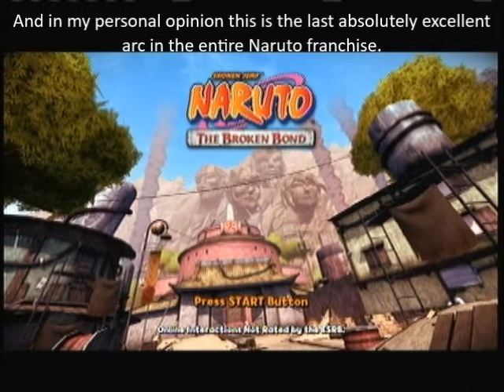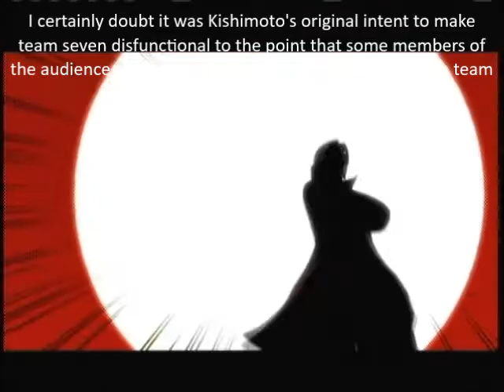Let's Play Naruto Broken Bonds Intro